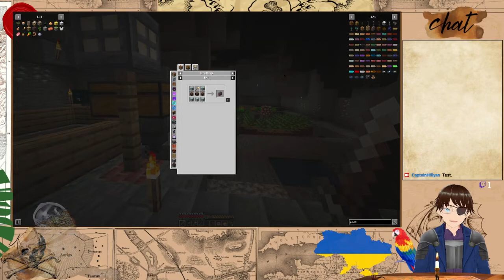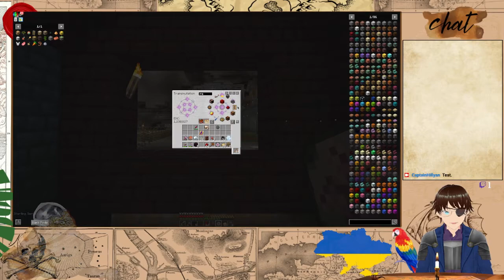All The Mods 7 #6